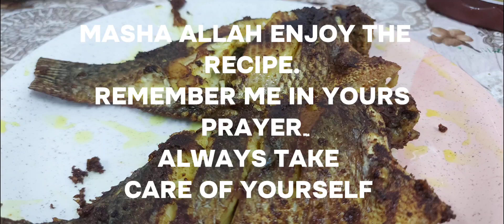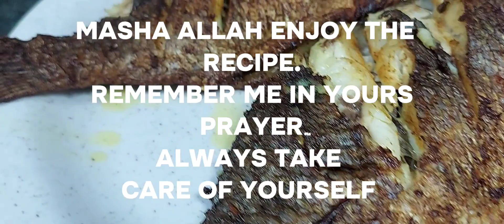Fish fry recipe | easy fish recipe | fish cooking | MBFoodsecret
Talapia Fish Fry Recipe

Introduction:
Dive into the world of seafood delight with our Crispy Talapia Fish Fry, a recipe that promises the perfect balance of crunch and succulence. This easy-to-follow guide will help you create golden-brown talapia fillets that are bursting with flavor. Let's embark on a journey to make a delicious fried fish dish that's perfect for any meal.

Ingredients:

For Marination:

4 Talapia fish fillets
1 tablespoon ginger-garlic paste
1 teaspoon red chili powder
1/2 teaspoon turmeric powder
1 teaspoon lemon juice
Salt, to taste
For Coating:

1 cup all-purpose flour
1/2 cup cornflour
1 teaspoon red chili powder
1/2 teaspoon turmeric powder
Salt, to taste
For Frying:

Cooking oil
Instructions:

Marinating the Talapia:

In a bowl, mix ginger-garlic paste, red chili powder, turmeric powder, lemon juice, and salt to form a smooth paste.
Coat the talapia fillets evenly with the marination paste. Let them marinate for at least 30 minutes.
Preparing the Coating:

In a separate bowl, combine all-purpose flour, cornflour, red chili powder, turmeric powder, and salt. Mix well to create a coating mixture.
Coating the Talapia:

Heat cooking oil in a frying pan over medium heat.
Dredge each marinated talapia fillet in the coating mixture, ensuring they are well-covered on both sides.
Frying the Talapia:

Gently place the coated talapia fillets into the hot oil. Fry until they turn golden brown and crispy on both sides.
Draining Excess Oil:

Remove the fried talapia fillets and place them on a plate lined with paper towels to absorb excess oil.
Serving Suggestions:

Serve the Crispy Talapia Fish Fry hot with a side of fresh lemon wedges, mint chutney, or tartar sauce.
Pair it with your favorite salad or enjoy it with rice or fries for a complete meal.
Conclusion:
Indulge in the irresistible taste of our Crispy Talapia Fish Fry, where each bite offers a delightful crunch and a burst of flavorful spices. This simple yet mouthwatering recipe is perfect for seafood enthusiasts and guarantees to satisfy your craving for a delectable fried fish experience. Enjoy the crispy goodness straight from your kitchen to your dining table.

In Minutes Recipe | Quick And Easy Breakfast Recipe |Yummy Evening Snacks Recipe |
Evening Snacks Recipe | Snacks | Lockdown Snack Recipe | Quick Evening snack Recipe |
Tasty & Delicious Snack Recipe | Easy Snack |
Indian | Easy Snacks To Make In Minutes |
Indian Vegetarian Recipes | Easy Meals | Easy Recipes | Healthy Breakfast | Dinner Ideas |
Healthy Recipes | Evening Snacks Indian | quick & Easy Breakfast Recipe - Easy Recipes | School Lunch Box Recipe | Evening Snacks Low Calorie | Evening Snacks
Vegetarian | Evening Snacks Easy | Evening Snacks Quick And Easy | Recipes |

Dinner Recipes | Quick Dinner Recipes | Easy Cooking Recipes | Recipes For Kids | Easy Food Recipes | Food Ideas | Easy Meals |
Yummy Recipes | Good Food Recipes | Recipe Ideas | Pakistani Recipes | Delicious Recipes |
Cheap Recipes | New Recipes | Quick Easy Dinner | Simple Meals | Quick Easy Recipes |
Cooking Tips | Cooking Ideas | Easy
Vegetarian Recipes | Indian Cooking Recipes | Recipes By Ingredients | Super Recipes |
Cooking Food | Simple Food Recipes | Great Recipes | Online Recipes | Fast Recipes |